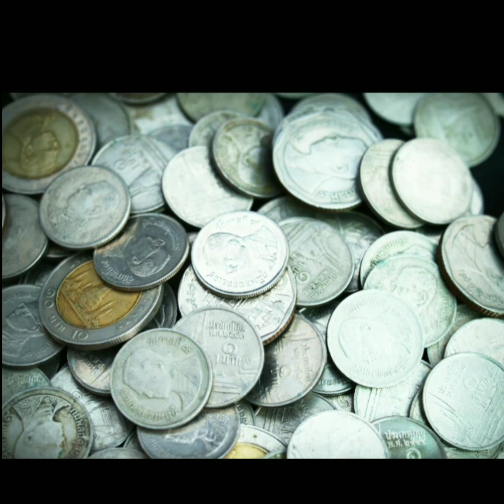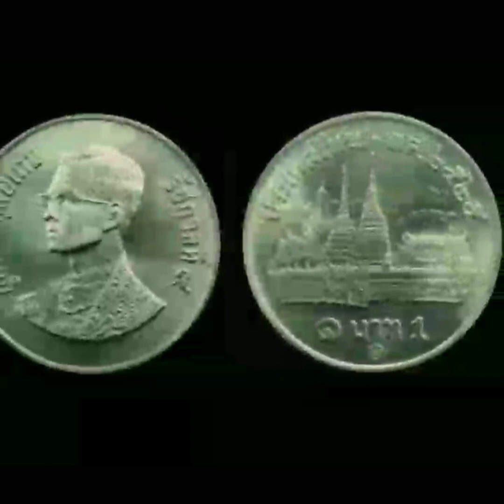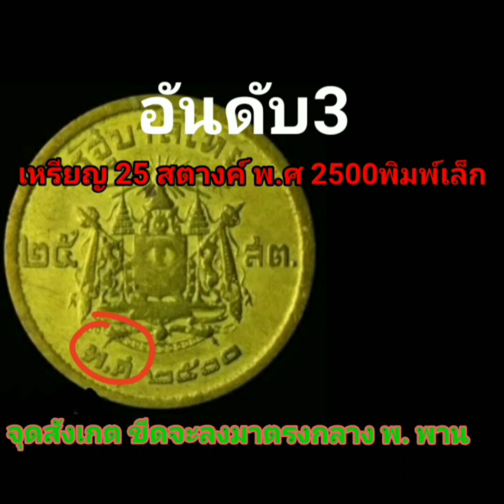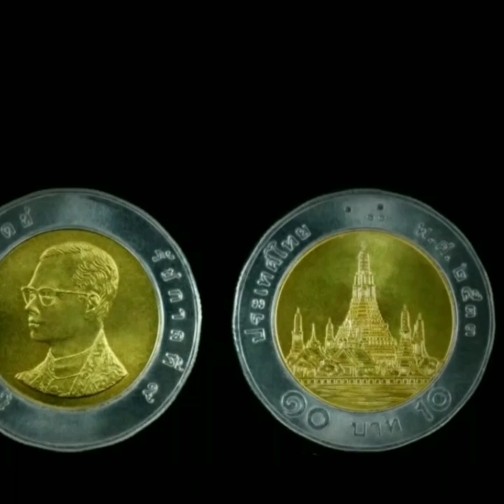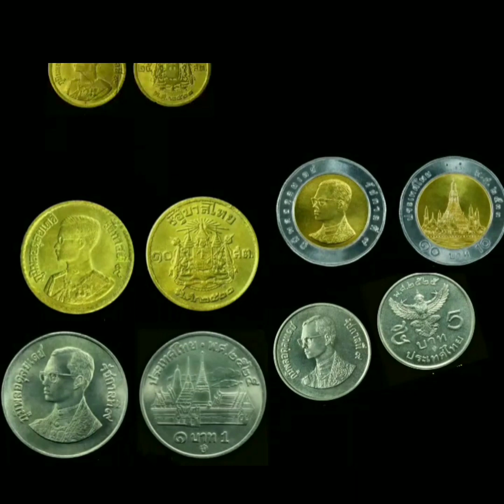5อันดับเหรียญหายากและมีราคาแพงที่สุด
จัดอันดับ 5อันดับเหรียญกษาปณ์หายากราคาแพง